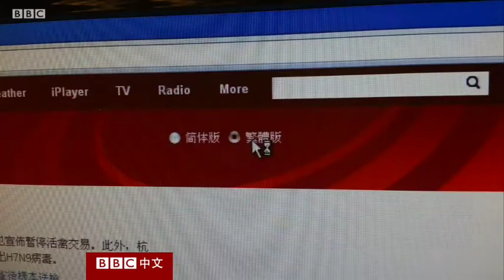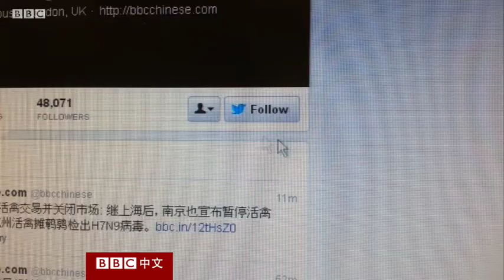BBC中文网视频：李文谈BBC中文网在香港获奖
BBC中文网在香港的一项票选活动中获颁十大优秀网站和健康手机应用程式奖。

这项评奖由港府电影、报刊及物品管理办事处与教育局、香港电台和香港互联网供应商协会合办，由香港公众提名及票选产生。

据电影报刊办官员介绍，今年有2万余人参与了网上投票。

BBC中文总监李文星期六（4月6日）在香港领奖时说，这次获奖是一个惊喜。